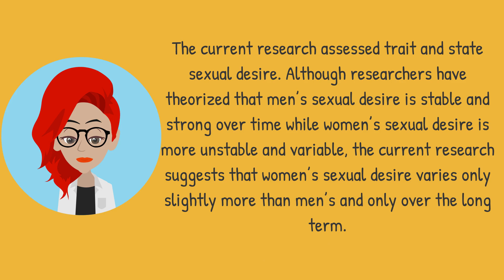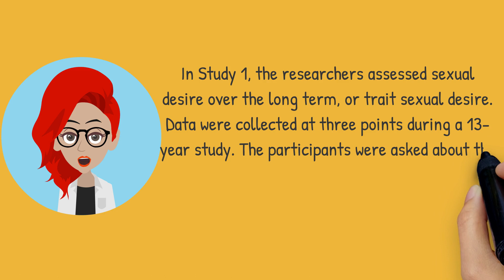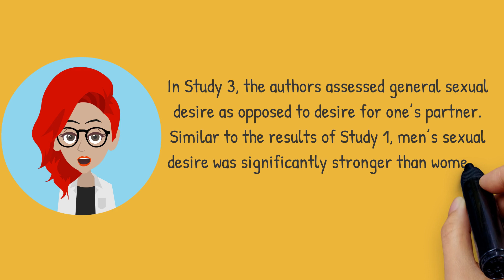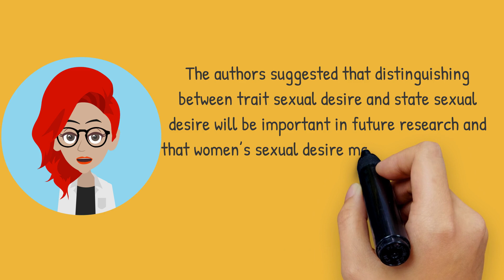Women’s Sexual Desire May Not Vary More Than Men’s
A team of researchers led by Emily Harris from the University of Melbourne investigated men’s and women’s feelings of sexual desire over short- and long-term durations. The authors defined sexual desire as “an interest in being sexual with other people or solo sexuality.” Importantly, the authors distinguished between “trait” sexual desire, which is a person’s general level of sexual desire, and which stays relatively stable over time, and “state” sexual desire, which is a person’s level of sexual desire at any given moment, and which fluctuates over time.

The current research assessed trait and state sexual desire. Although researchers have theorized that men’s sexual desire is stable and strong over time while women’s sexual desire is more unstable and variable, the current research suggests that women’s sexual desire varies only slightly more than men’s and only over the long term.